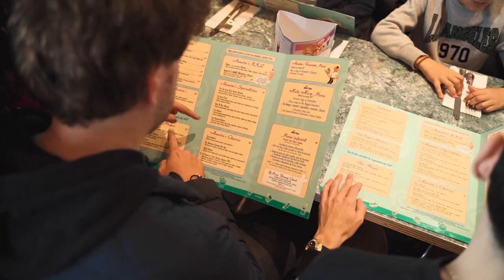¡LOS COMPAS VAN A DISNEYLAND! 😍🏰 | VIAJE EXPERIENCIA CON FANS 👨‍👩‍👧‍👦